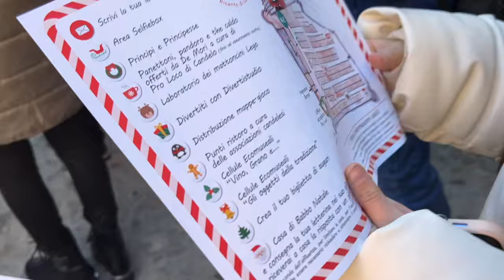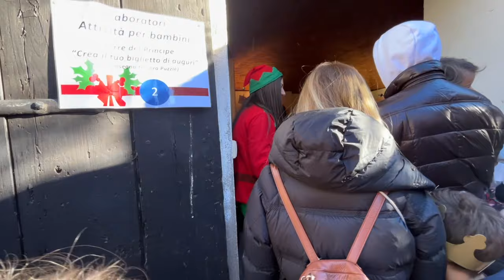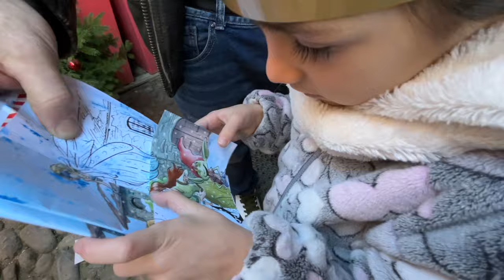ANDIAMO a CASA di BABBO NATALE per la PRIMA VOLTA e dei suoi AMICI ELFI!